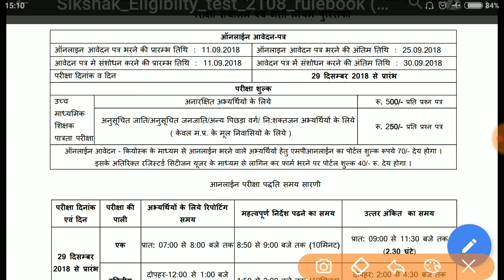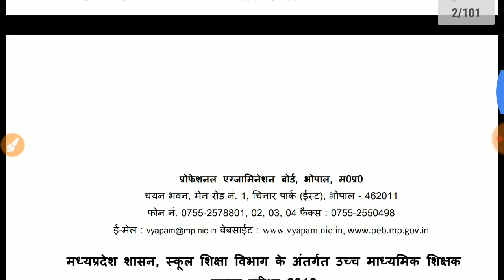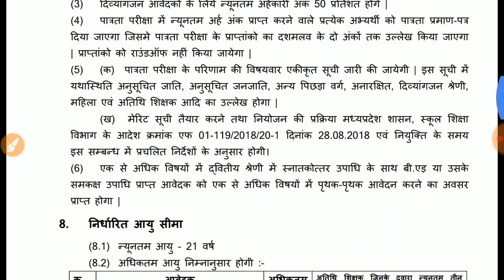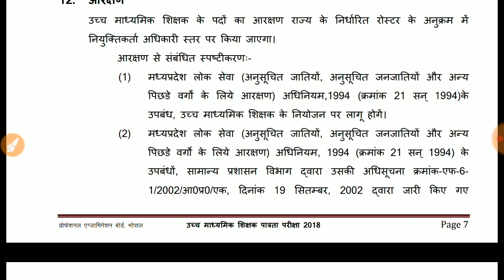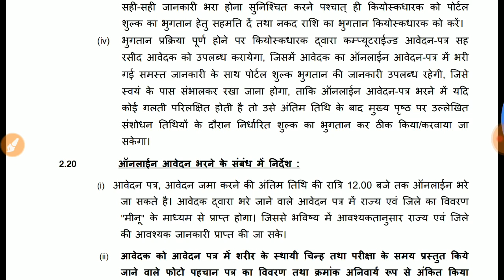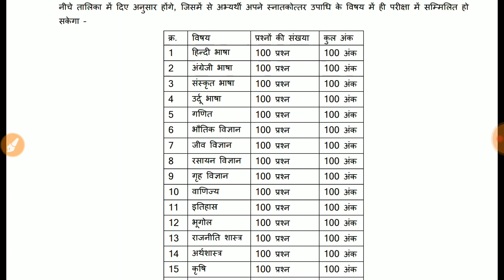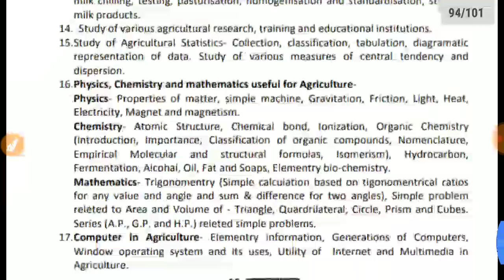मध्यप्रदेश शिक्षक भर्ती 2018 संपूर्ण जानकारी एक वीडियो में || योग्यता ? || संविदा शिक्षक भर्ती 2018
मध्यप्रदेशशिक्षकभर्ती2018संपूर्णजानकारी एक वीडियो में || योग्यता ? || संविदा शिक्षक भर्ती 2018